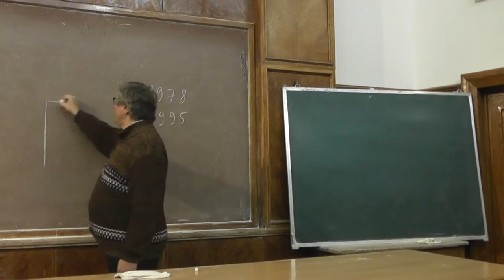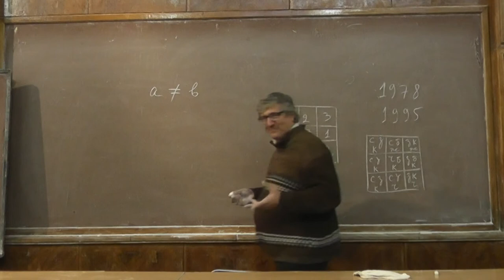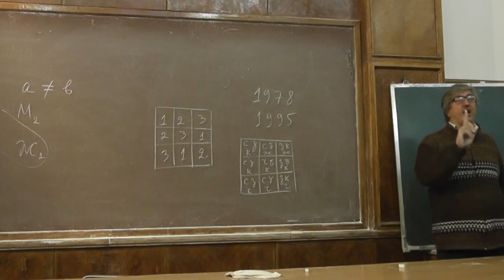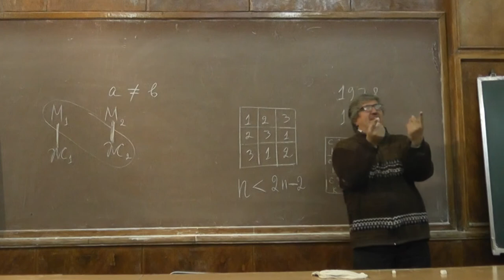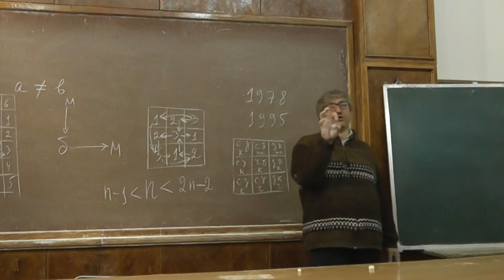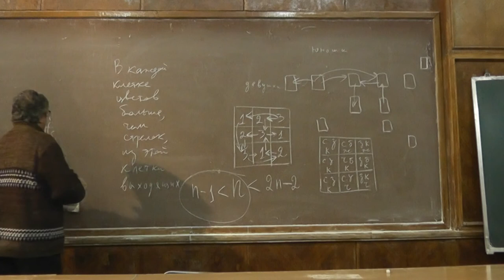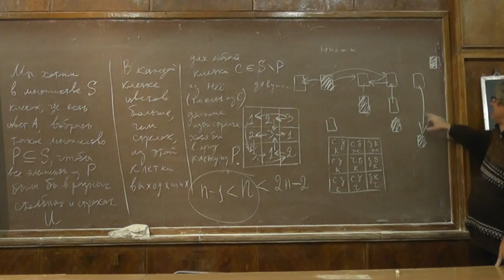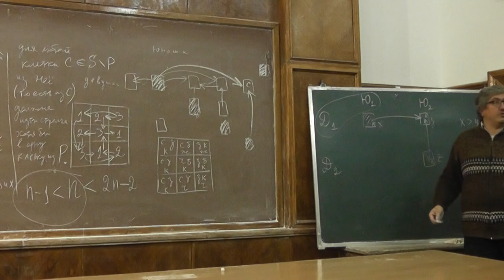1 Латинские квадраты и устойчивые браки